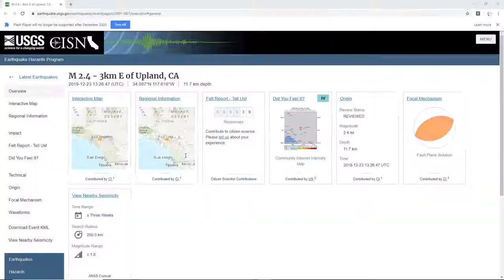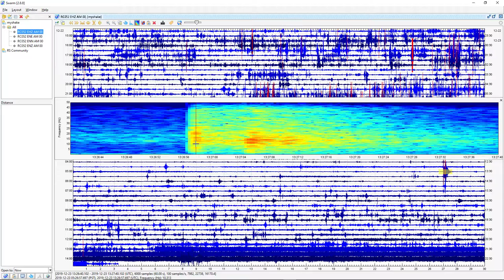Seismic Data of a 2.4 Earthquake in Upland, CA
2 Miles E of Upland, CA | Magnitude: 2.4  Depth: 7 Miles | December 23, 1:26 PM UTC